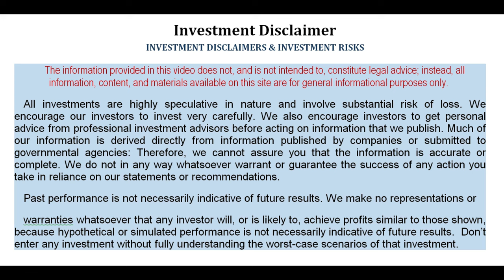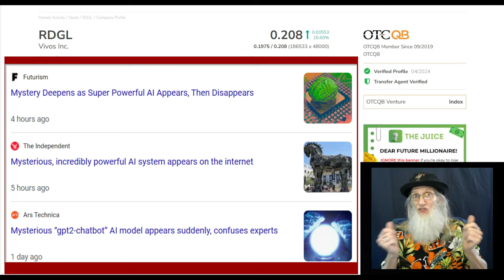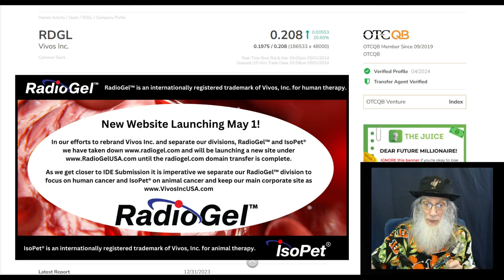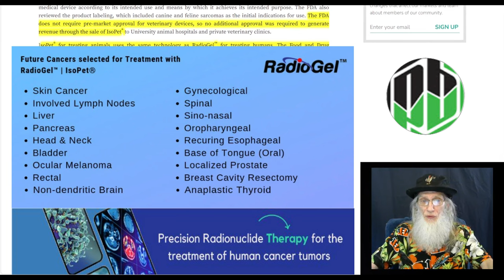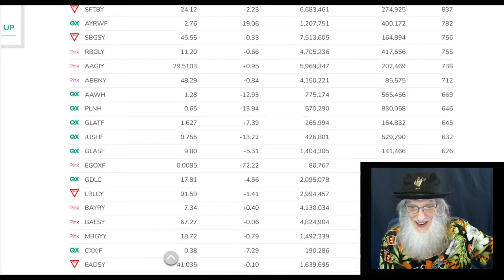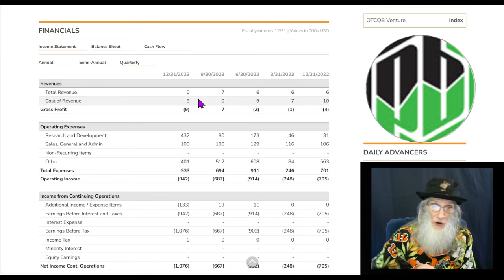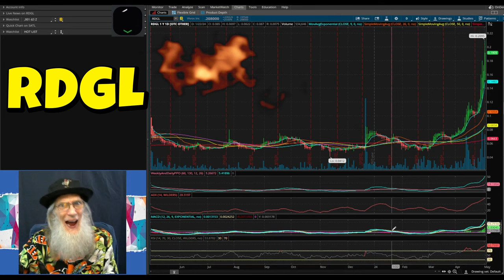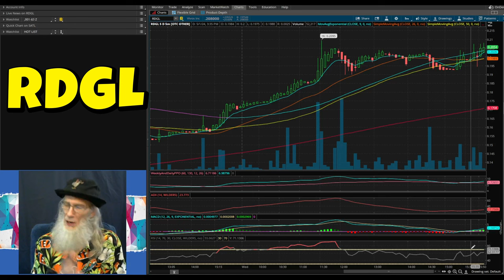$RDGL-Vivos~Killing Tumors from the inside out in 10 days ~w/ NO side Effects🧙‍♂️Zidar On Top & Hot🔥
$RDGL- Vivos
🔥Holding Proven Technology that Kills Tumors with no side effects for animals and humans
👍Currently used on animals regularly w/ complete success
📆In Dec the FDA issued Breakthrough Designation for the Human Device.
🤑Chart has been running for 60 days-500% gains